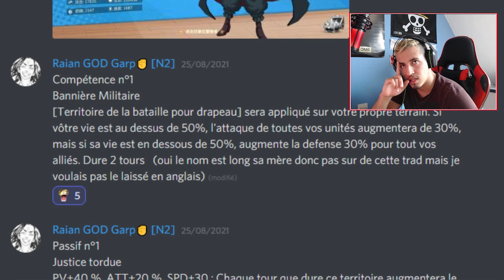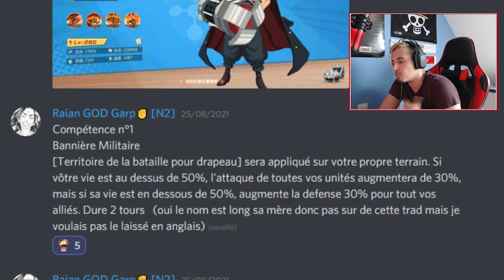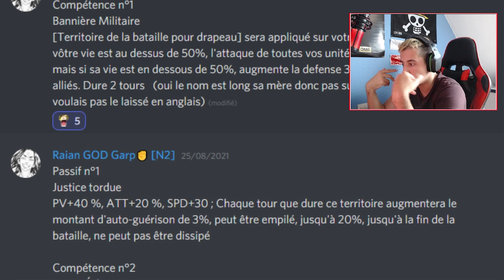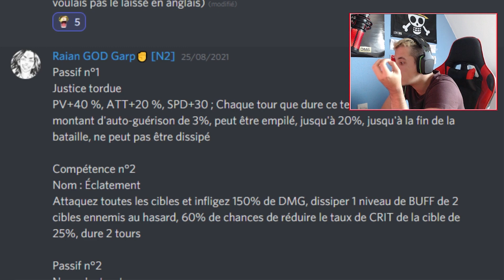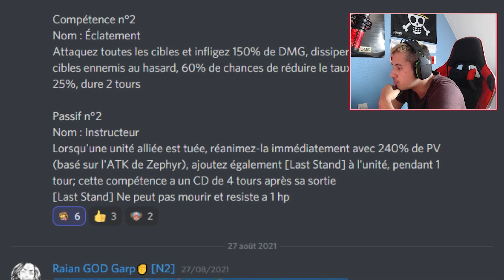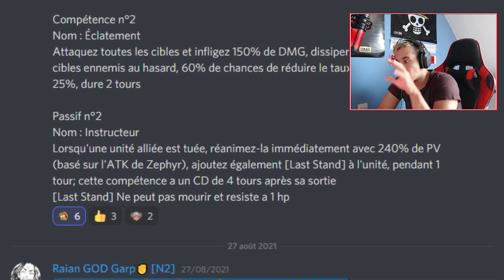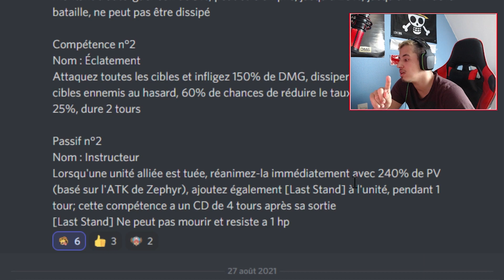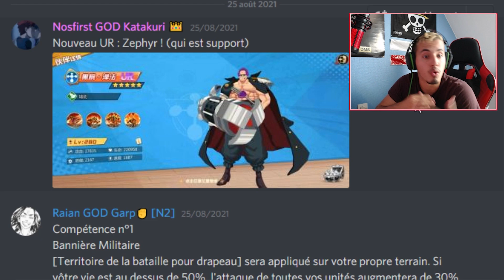LEAK : ZEPHYR, LE NOUVEAU UR GOURVERNEMENT ! (OP:Bataille Navale/OP:Voyage Chronicles)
Yoo !!

Vidéo pour présenter les prochaines compétences de Zephyr !

Bon visionnage :)